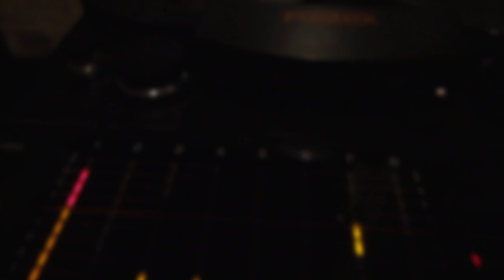Invisible Joe and The Mushroom Gorilla - Solar - Live @ Splinter´s Venue - Session #8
Invisible Joe and The Mushroom Gorilla - Solar

Live Session by Splinter's Venue
Recorded and filmed at Splinter Creative Studio

Sound: Christian Lachmann
Camera/Edit: Tom Nestler